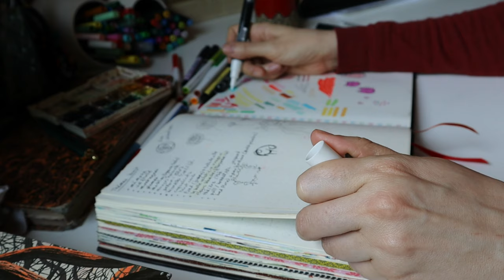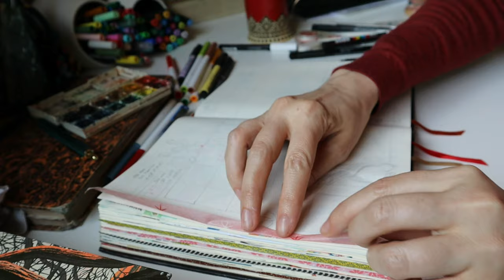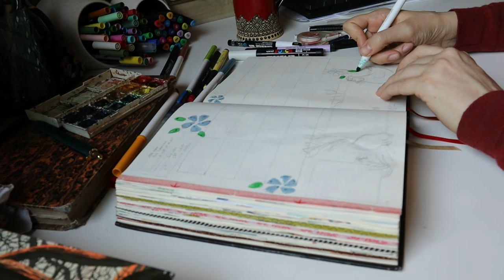Bullet Journal | Plan with me art folklorique | Monthly log coloré poule et fleurs des champs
Le monthly log de ce mois-ci est très coloré, mon bullet journal est très inspiré de l'art folklorique d'Europe de l'Est, et des fleurs de mon jardin.

00:00 Intro
01:10 Page de couverture
10:19 Habit & Mood Tracker
12:50 Monthly log

Marqueur PITT artist pen (Faber Castell) taille F
Crayola Supertips
Ecoline Brush Pen, couleur 661
Koi Coloring Brush Pen
Marqueurs Posca blancs, 0,7 et 1,3mm